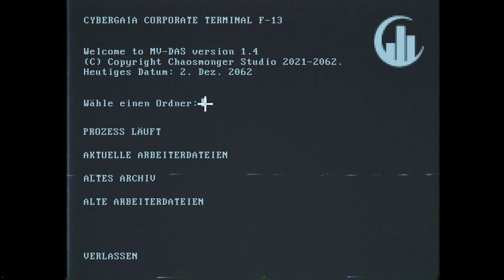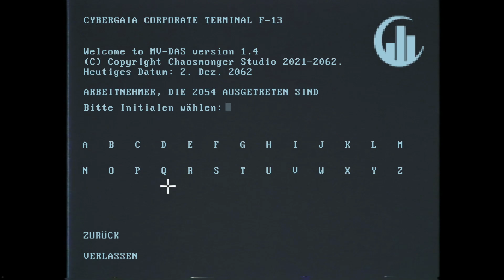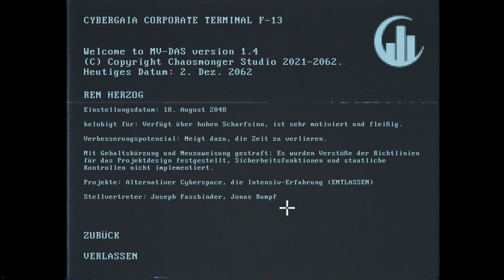ENCODYA - 009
ENCODYA
009